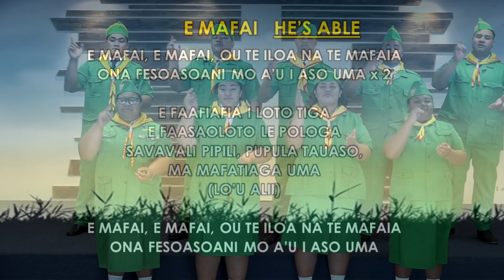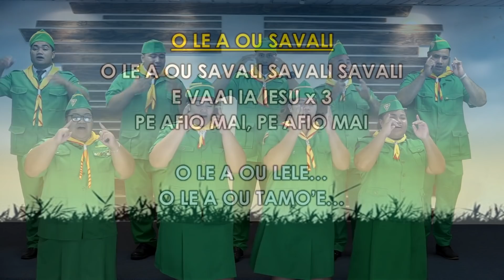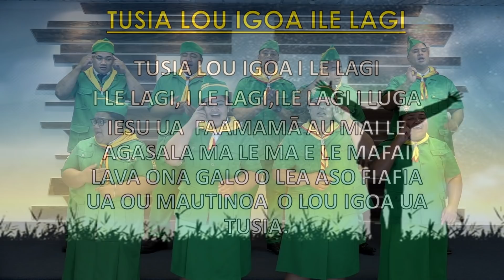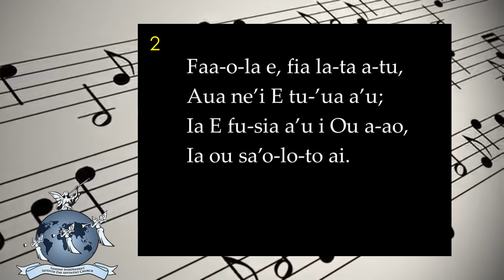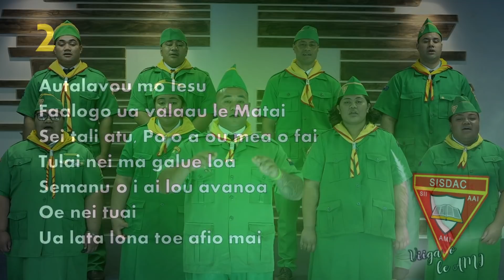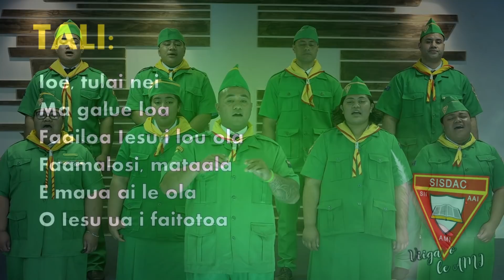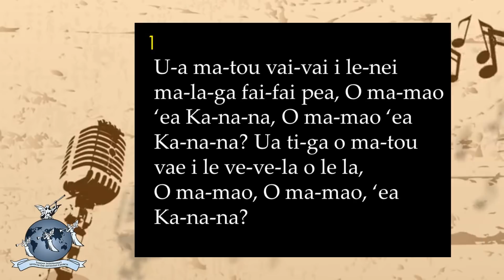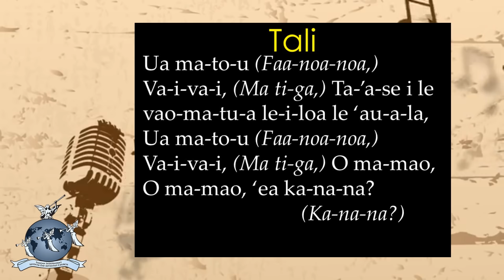SISDAC NNZ DIVISION | AMI Service 23rd May 2020 : Iuta Region